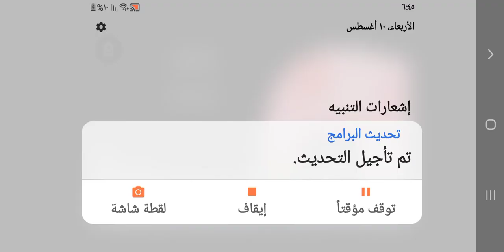خمن مع بسبس بعد حين